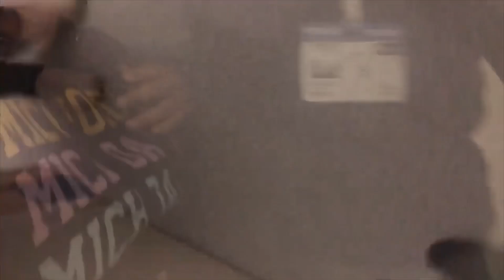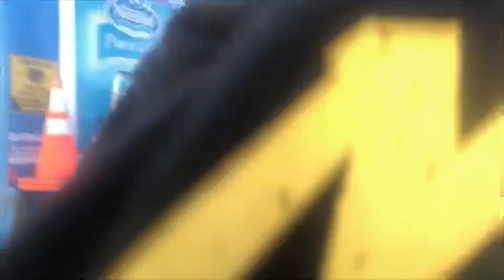Yahaira’s Surgery VLOG ❤️😔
Whats up Fam❤️ Welcome to back to my Channel & if you are new to my channel don’t forget to subscribe ❤️ My name is Dolores but known as Lolita, Lola or Lolis. I was born in Zamora Michoacán and raised in Concord California. My birthday is October 19❤️ LIBRA ♎️ where my libras at? Lol I have a beautiful daughter Yahaira. Come along with me on this journey ❤️

Lolis.xoxo